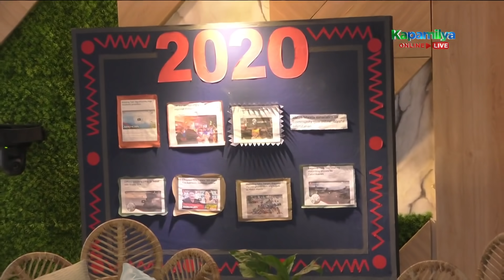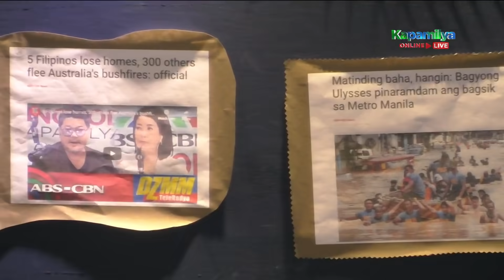Day 27: Housemates, naisip ang mabigat na pinagdaanan ng lahat sa taong 2020 | PBB Connect